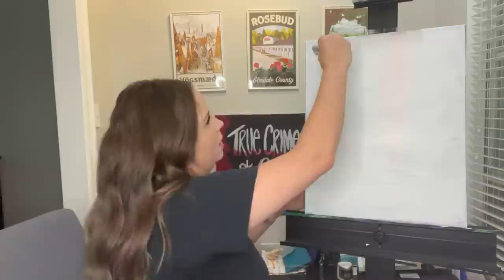True Crime and Art - Jolly Jane Toppan - the worst female serial k*ller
Watch me paint "Rainy Day" while I tell you the Truecrime story of JaneToppan - the nurse that killed more than 30 people!

Inspired by baileysarian